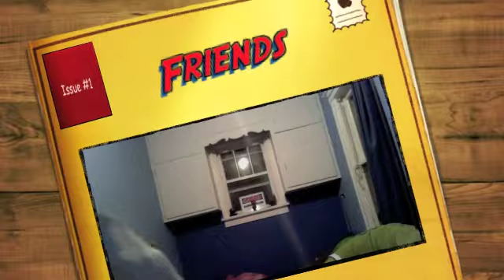Friends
Funny,sound,fish face,love,song,dog